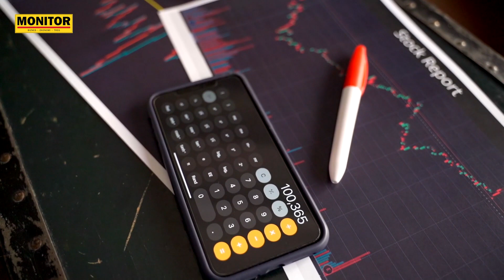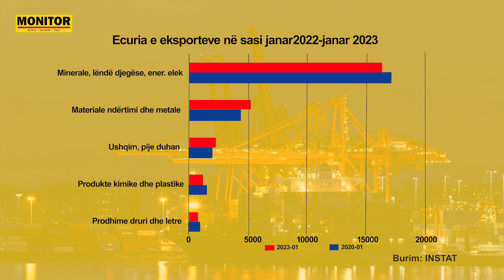NëFokus Përmbledhja e lajmeve kryesore -17 Shkurt 2023